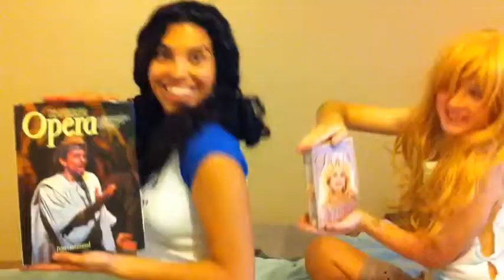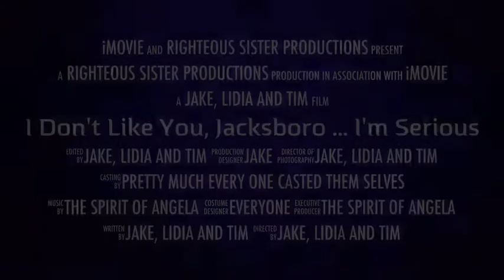I Don't Like You, Jacksboro ... I'm Serious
This is the trailer for two best friends